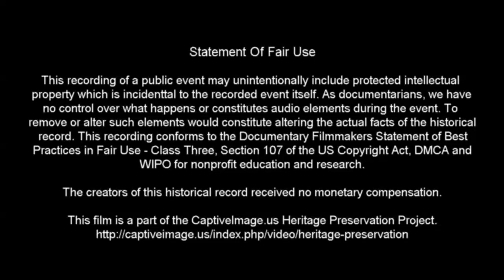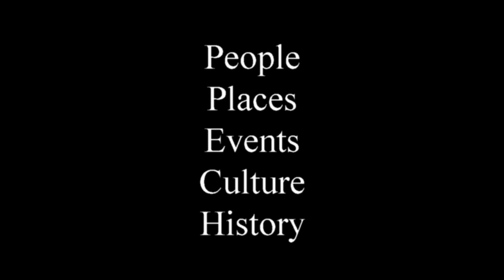Junior Bull Riders - 2019 Junior Bull Riding National Finals NJBRA - Round 2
The Junior class of the National Junior Bullriders Association (NJBRA) starts off Round One of the National Finals competition.

The NJBRA held its 2019 National Finals competition in Amarillo, Texas with the best qualifying young competitors vying for the top honors in their age group.

The NJBRA has 6 age groups:

6 & Under Mutton Bustin
8 & Under Calf Riding
11 & Under Steer Riding
13 & Under Peewee Bullriding
15 & Under Jr. Bullriding
19 & Under Sr. Bullriding

Identified Music Attribution: